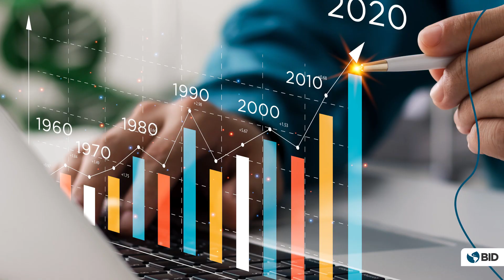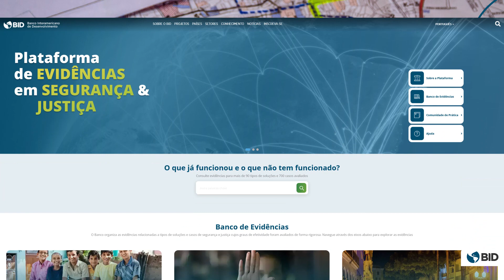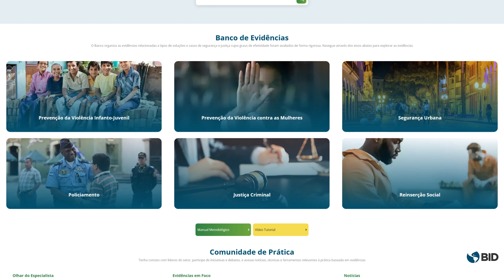Plataforma de Evidências | Manifesto de Lançamento da Plataforma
A Plataforma de Evidências é uma iniciativa liderada pela Equipe de Segurança Cidadã e Justiça da Divisão de Inovação para Servir o Cidadão do Banco Interamericano de Desenvolvimento (BID) e tem como objetivo promover o uso de evidências científicas nas decisões de segurança cidadã e justiça na América Latina e Caribe.